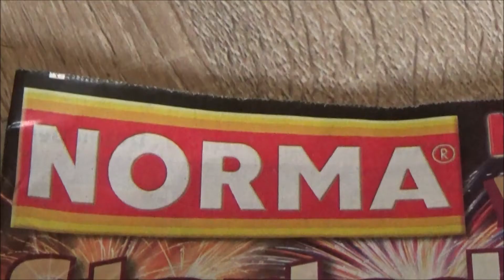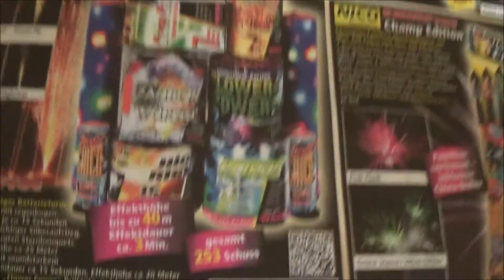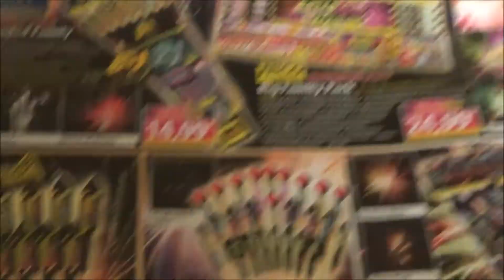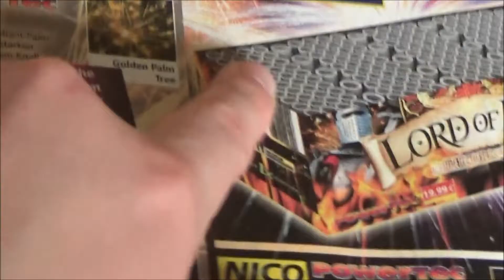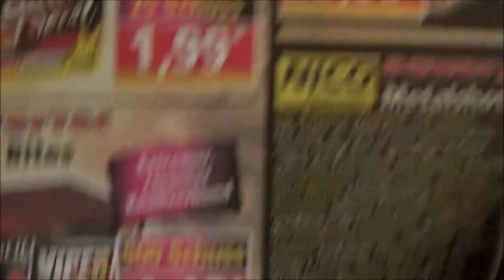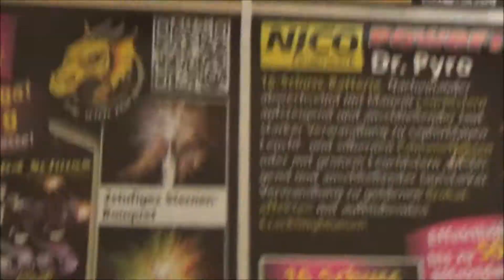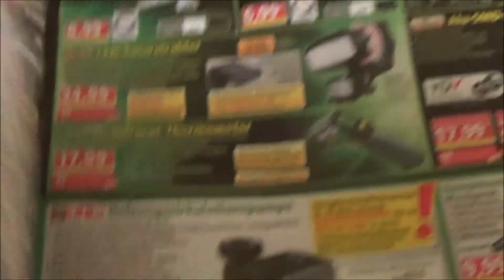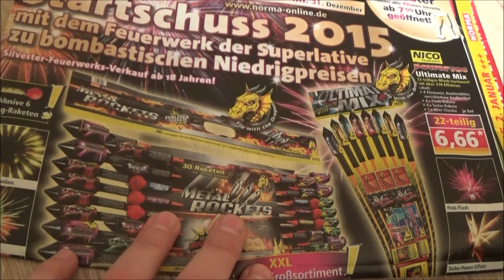Norma Prospekt 2014/15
Ich finde das Norma Prospekt sehr geil wie letztes Jahr.

Hoffe das Video hat euch gefallen.

LG:just pyro